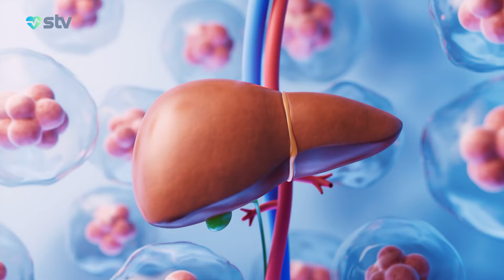QİDA ALLERGİYASI ÖZÜNÜ NECƏ GÖSTƏRİR? - (21.06.2024)